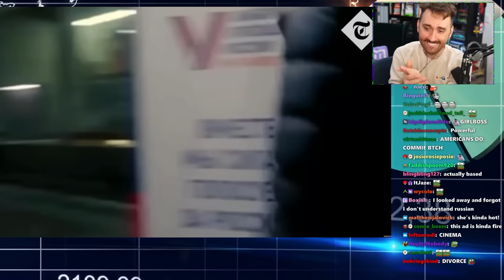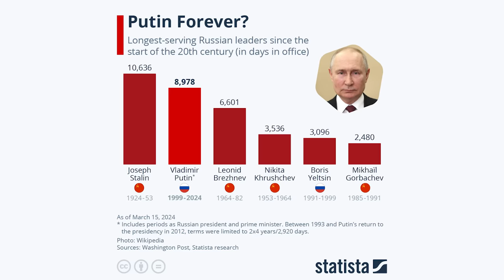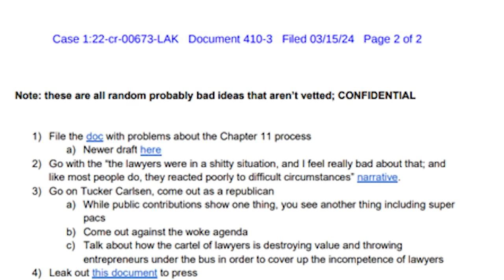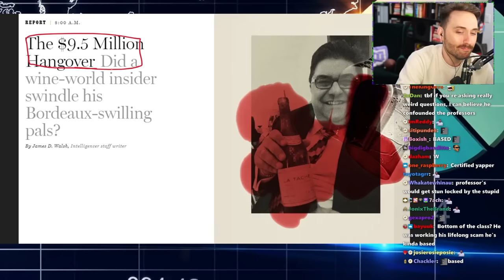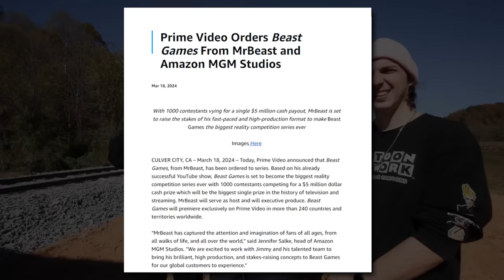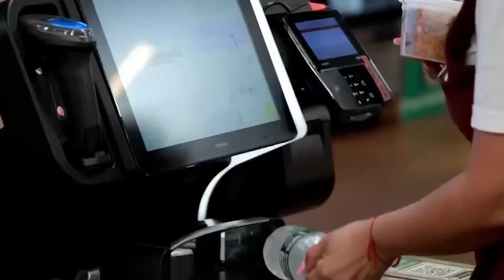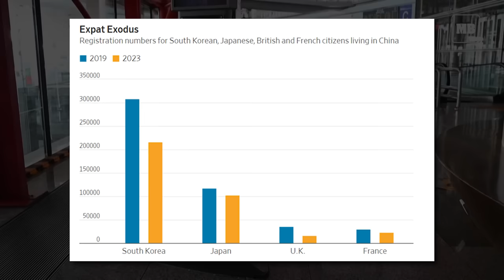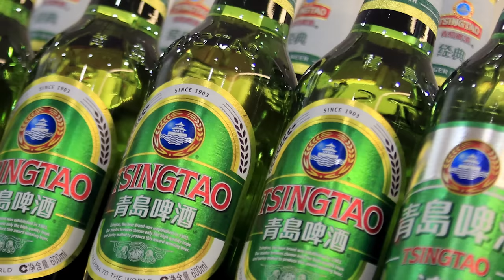Putin "Wins" 6 More Years. What Now?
and other WINS & FAILS from the past week in Marketing and Business!

0:00 Intro
0:21 Putin Forever.
07:26 SBF's Master Plan
08:44 The $9.5M Wine Crime
11:01 NVIDIA Annoucement
13:16 Beast Games!
14:25 Last Days of Boeing Whistleblower
16:46 Self-Checkout Steals
17:19 No AI for Apple? Google is here.
18:56 WAZZUP BEJING?